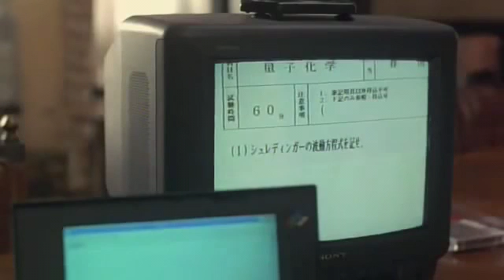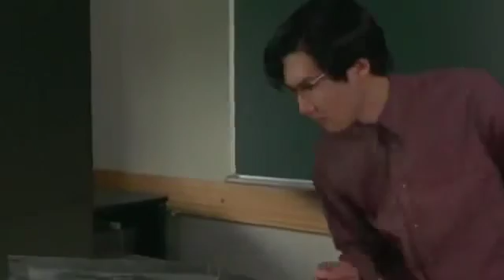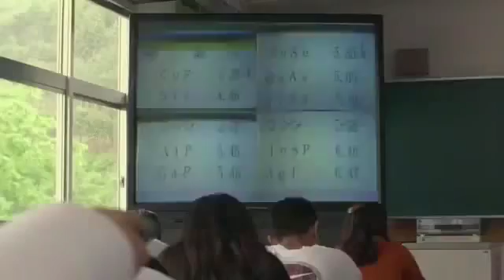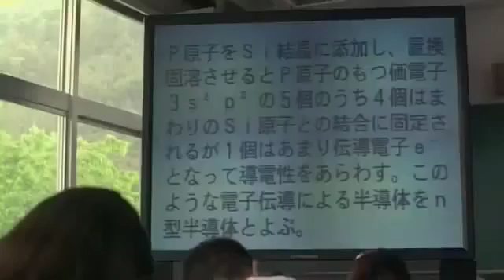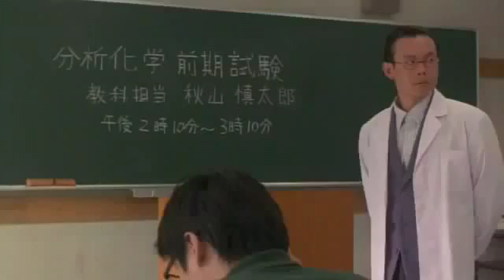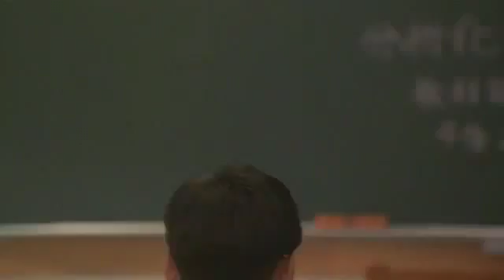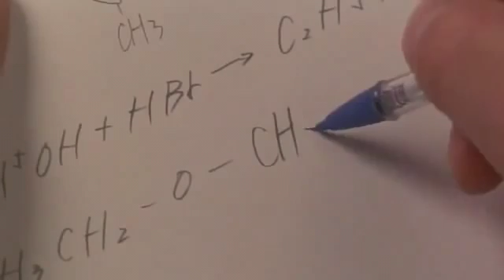How To Cheat In Exam | Examination